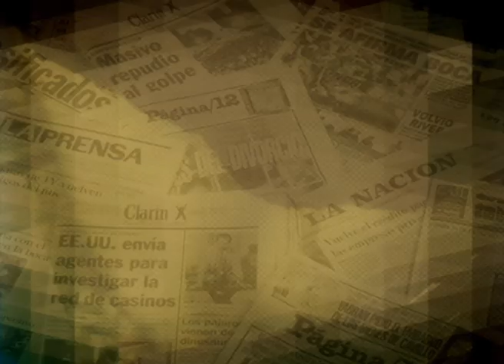Detuvieron a Ibar Pérez Corradi en Paraguay